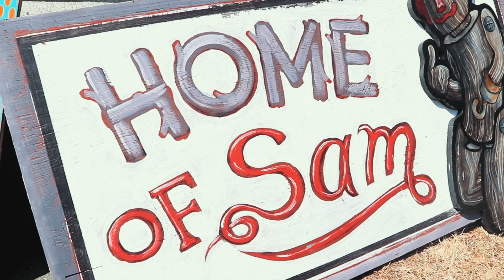SFAS 2021 Street Signs Youth Art Project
This video showcases the exciting day our youth artists and mentors; Timothy Wilson Hoey, Shawn O'Keefe, and Axel Tutton, spent exploring the techniques of contemporary street art. July 27, 2021